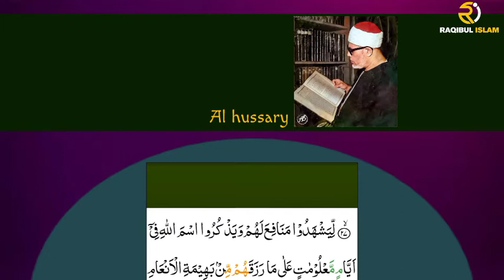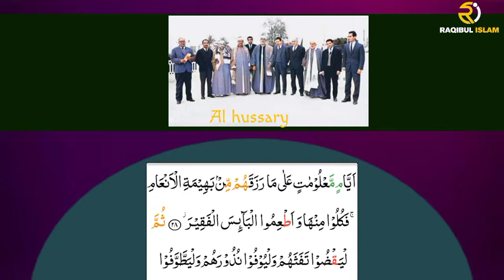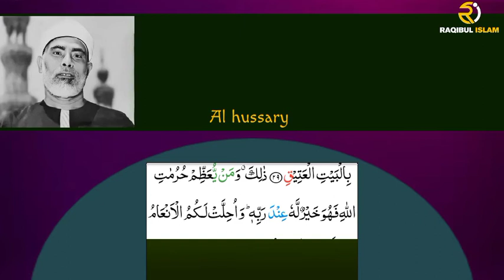Mahmoud khalil Al Hussary